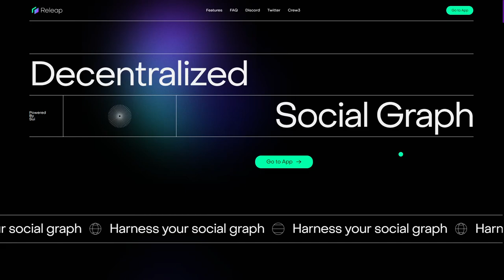RELEAP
a Masterpiece web design project by Zgraya Digital from Estonia was awarded the Site Of The Day certification on Oct 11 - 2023. Congratulations🎊
Releap Protocol is a decentralized social graph where creators can publish their content as a set of NFTs to be discovered, enjoyed and traded on chain.